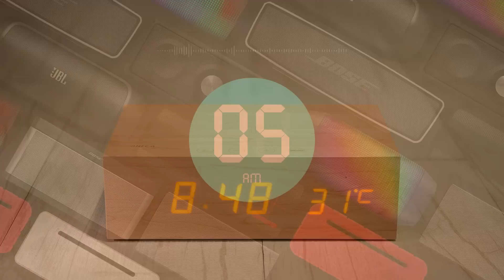COBY AL600 - Bluetooth Speaker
Music movie : 00:04 | 00:34 | 01:04 | 01:34 |  02:04 | 02:34 | 03:04 |

Bluetooth Speaker Sound Test Review
COBY AL600

▣ Recording Setting
● Phone volume : 80%
● Speaker volume : 100%
● Recode mic setting : 48%

05AM LAB
ver : 1.0.0